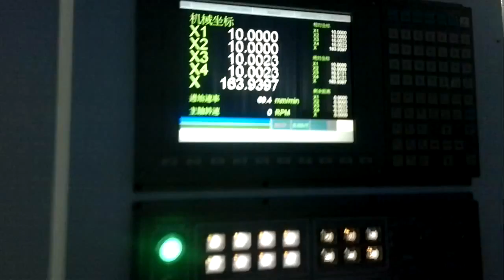Double end tenoner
Double end tenoner  with cutter jumping system